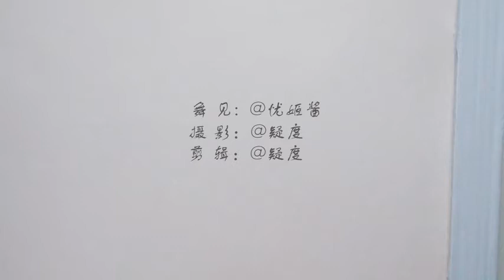【忧姬】Calc HB TO 咬人猫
转载自bilbil       忧姬
摄影: 疑度
后期: 疑度
简介: 这个舞因为喵酱去学的，看到喵酱跳这个舞蹈治愈的表情，心都融化了，喜欢两年多了，希望能一直一直看你的舞蹈，咬人猫，你永远都是我心中的女神。